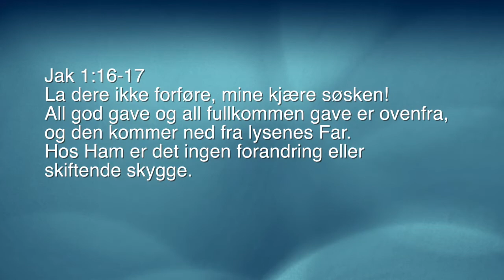La deg ikke lure (forføre) Gud er god!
Utgangspunktet for denne oppmuntringen/talen er Jakob 1:16-17 om at vi ikke må la oss forføre og tro at Gud ikke er god, og at han kanskje til og med står bak det onde.
Jeg oppmuntrer også om at Gud er stabil selv om våre omstendigheter kan være veldig ustabile. Det kan være mennesker som har såret oss og som vi kanskje har stolt på, men Gud er ikke slik. Han er den samme og alltid til å stole på.

Gud står heller ikke bak det onde som sykdom og frykt! Få med deg talen!